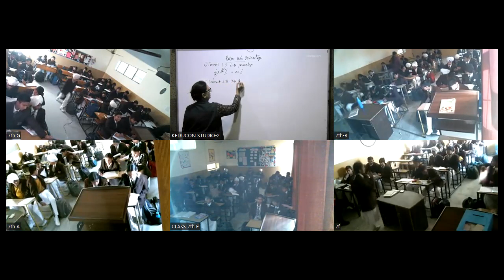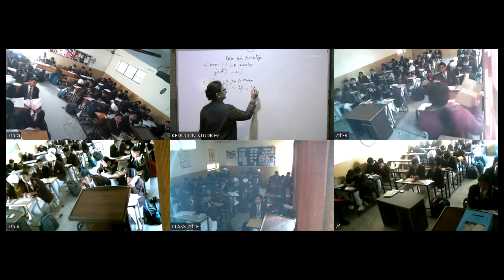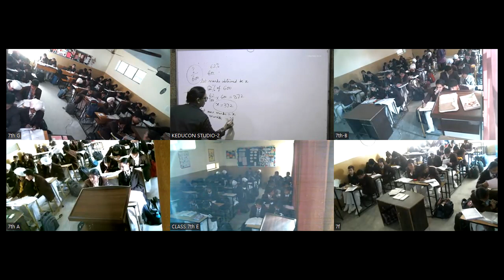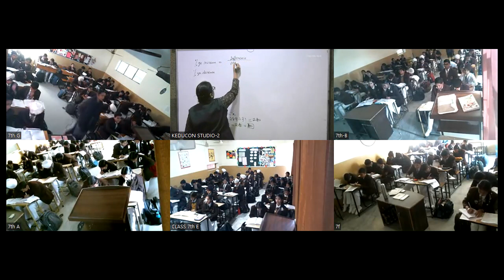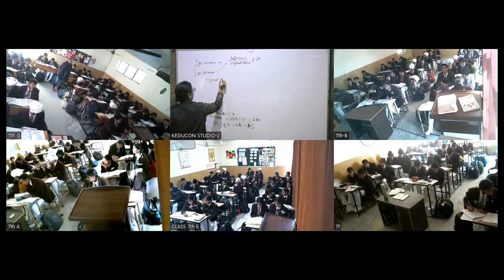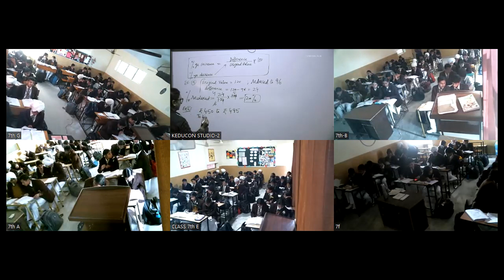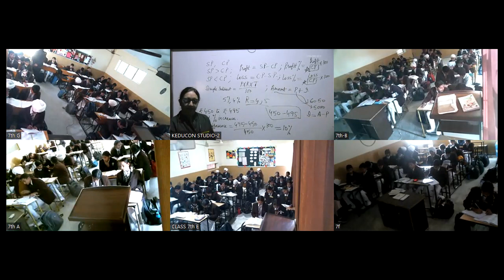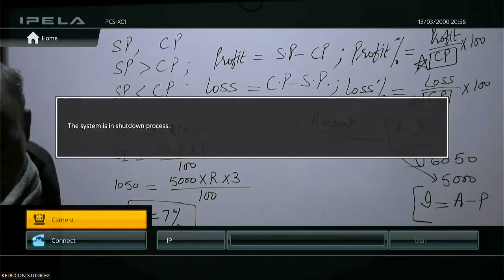Clasas-8 maths 16-12-23